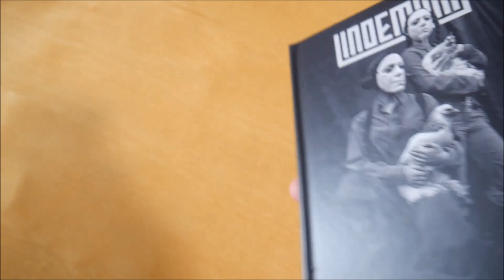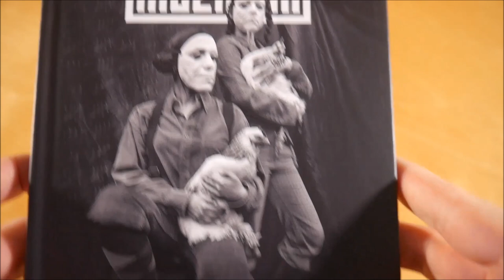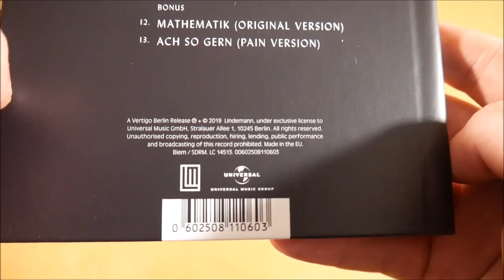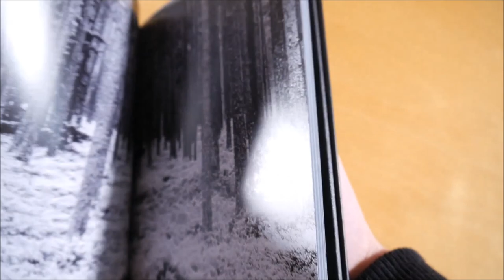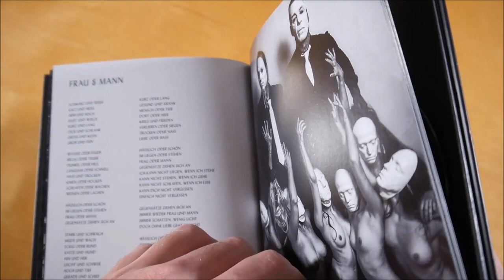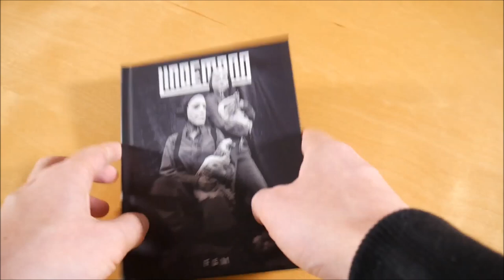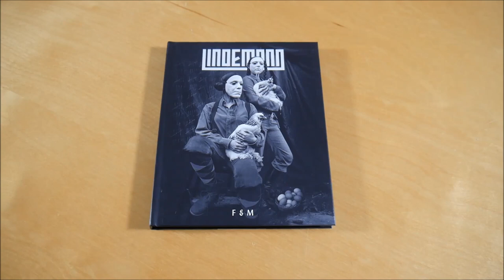Lindemann - F & M Deluxe Edition Unboxing German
In diesem Video zeige ich euch die F & M Deluxe Edition von Lindemann.
► Hier könnt ihr das Album kaufen:
Deluxe Edition
Weitere Musik von Lindemann

► ALBUM INFOS
Lindemann - F & M
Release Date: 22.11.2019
Kaufpreis: 20,99 €

F & M Deluxe Edition Inhalt:
- Album
- Hardcover Buch

F & M Tracklist:
01. Steh auf
02. Ich weiß es nicht
03. Allesfresser
04. Blut
05. Knebel
06. Frau & Mann
07. Ach so gern
08. Schlaf ein
09. Gummi
10. Platz Eins
11. Wer weiß das schon
12. Mathematik
13. Ach so gern (Pain Version)

F & M Info:
Das Album von Lindemann erschien am 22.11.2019 über Vertigo Berlin.